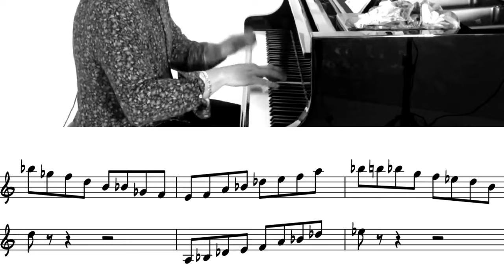you can't play a phrase this fast